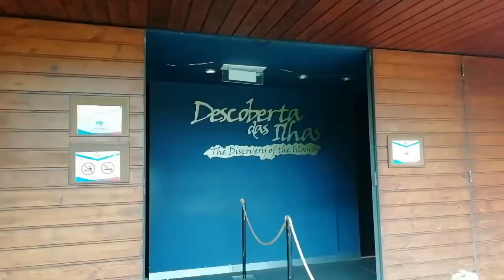15° Aniversário do Parque Temático da Madeira em parquetematicodamadeira, Concelho de Santana.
Visita ao Parque Temático da Madeira